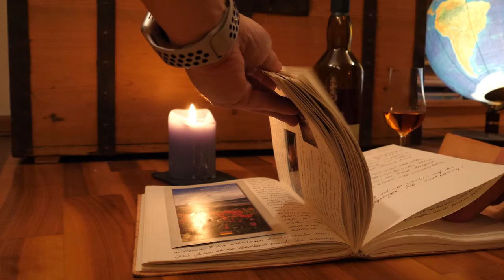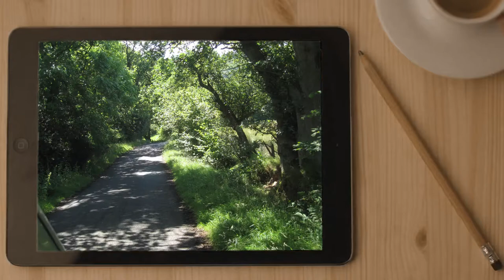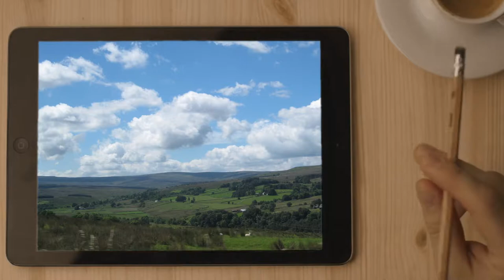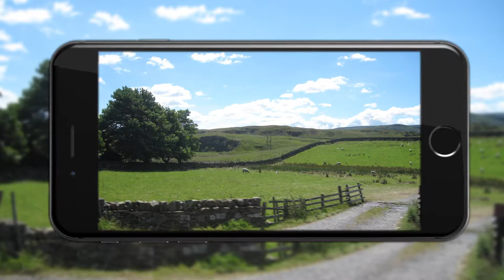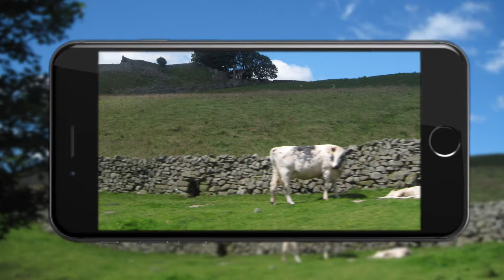Schottland #20 - Bye Schottland und Nordengland überrascht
Was hatten wir doch für Glück, es war wieder ein wunderschöner Tag! So toll! Das Alston Moorland war beeindruckend und wenn wir leider die vielen toten Tiere auf der Straße nicht retten konnten, Fasane, Igel, Kaninchen, Greifvögel…, aber einen Igel konnten wir retten.
Einen wunderschönen Platz zum Genießen und Schlafen fanden wir am Selset Reservoir. Und das war so eine tolle Nacht - seht selbst!